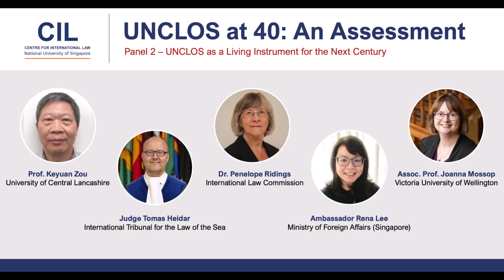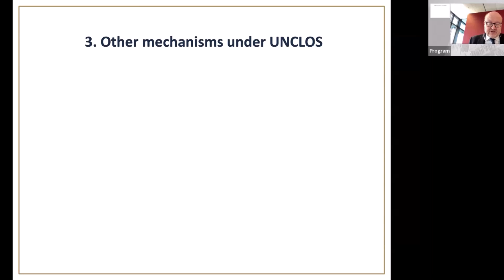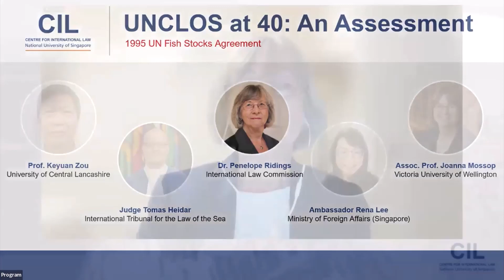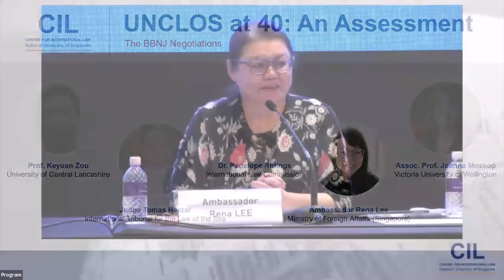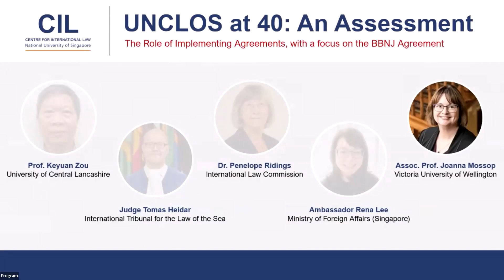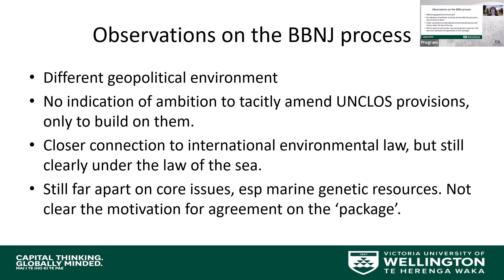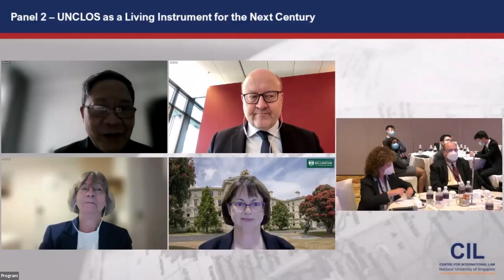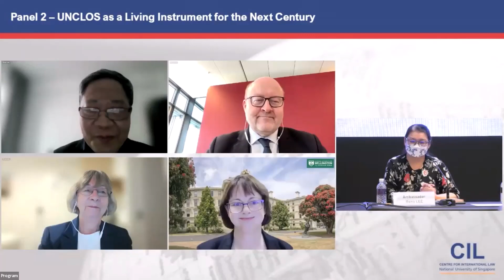UNCLOS at 40 Panel 2